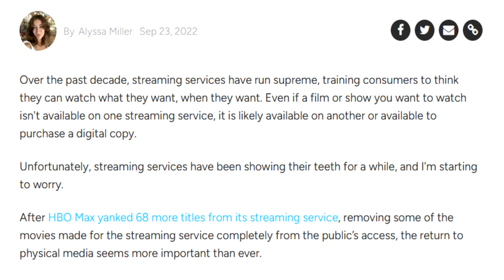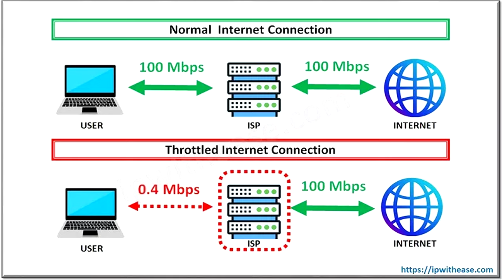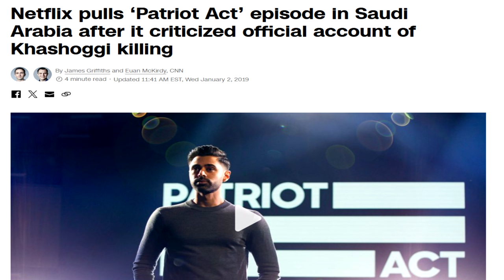The Dark Truth Behind Streaming: Why Your Digital Library Is a Lie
Dive into the hidden world of streaming services and discover the crucial importance of physical media in preserving film history. This eye-opening video reveals the often-overlooked aspects of digital streaming – from the illusion of ownership to censorship, and the cultural implications of losing physical copies of films.

00:00 - Intro
01:19 - The Illusion of Ownership in Digital Media
03:57 - Quality Degradation in Streaming Services
05:00 - Economic Impact on Filmmakers
05:56 - Censorship in Steaming Platforms
08:09 - Cultural Implications of Streaming Services
09:50 - Call to Action
10:40 - Culturegeist